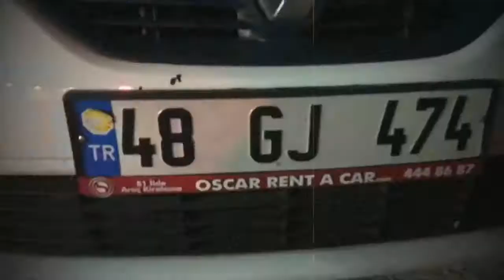ПУТЕШЕСТВИЕ В КАППАДОКИЮ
Турция, октябрь 2019